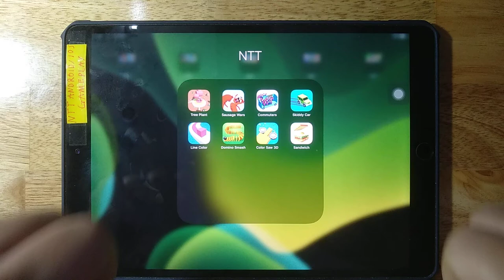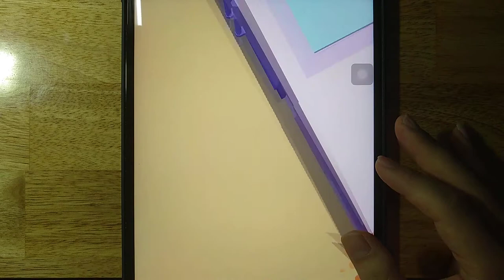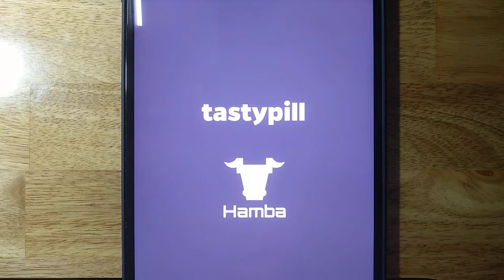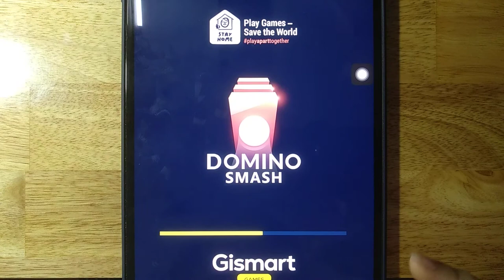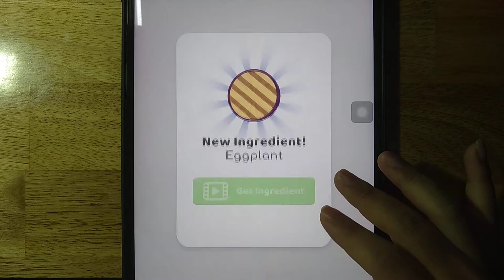Tree Plant, Sausage Wars, Commuters, Skiddy Car, Line Color, Domino Smash, Color Saw 3D, Sandwich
Android GamePlay
iOS GamePlay
iPad GamePlay
GamePlay Walkthrough